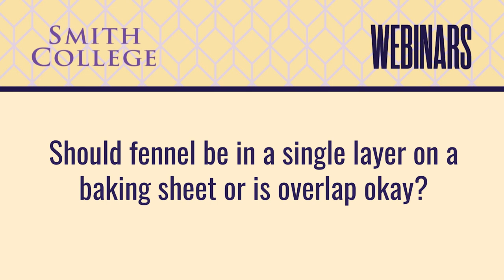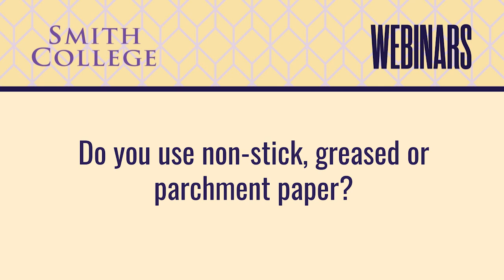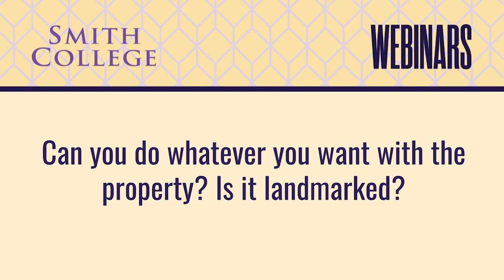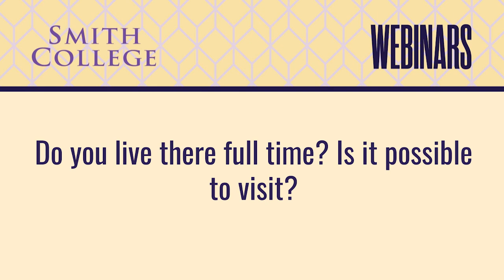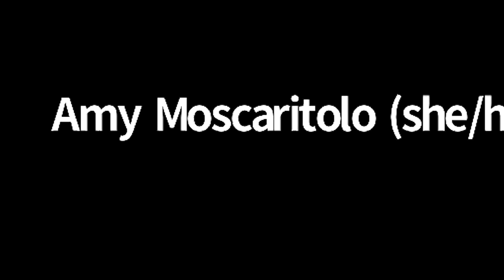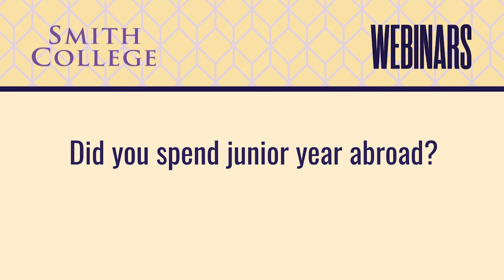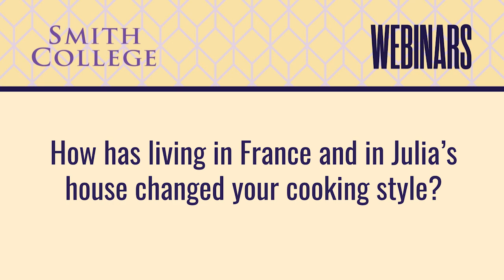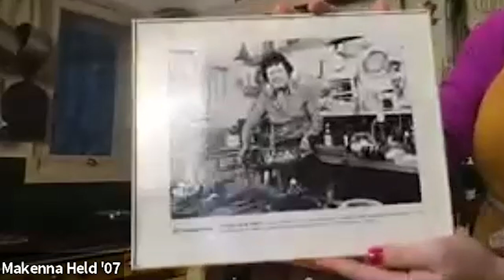OAR Webinar: A Tour of La Pitchoune, Julia Child ’34's Home in the South of France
Makenna Held '07, co-owner of La Pitchoune, the summer home of Julia Child ’34 in the south of France, and founder of Courageous Cooking School, leads a tour of La Pitchoune, then shares a cooking demonstration in the peg-board kitchen for a “no-recipe” roasted grapefruit and fennel salad. Original webinar date: March 20, 2021